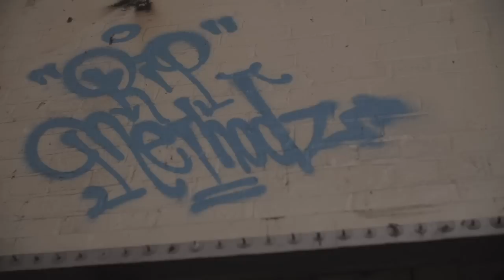T - On The Bench (Official Music Video)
Latest Music Video from T out of Melbourne Australia.

Directed and Shot By: Hoodwolf/MMTH Visuals
Mixed and Mastered By: Ben Kramp (Earthshake Audio)

Album dropping start of 2014.
Rawlab Entertainment.